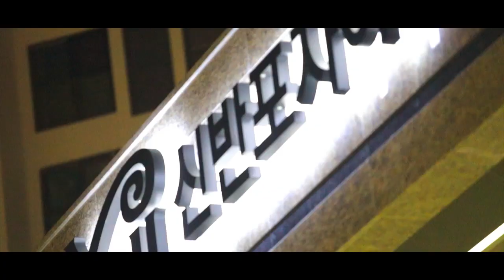자이스토리 - 신반포자이 완공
신반포자이 자이스토리 완공